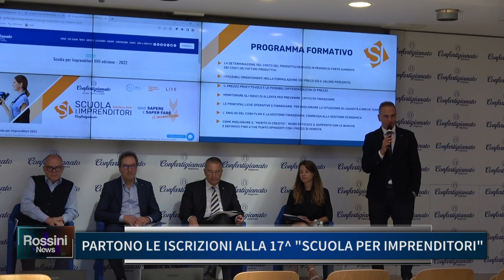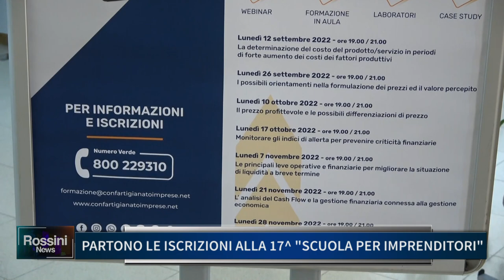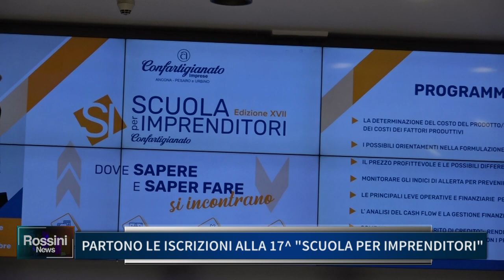PARTONO LE ISCRIZIONI ALLA 17° SCUOLA PER IMPRENDITORI